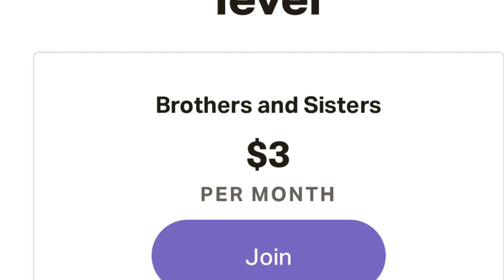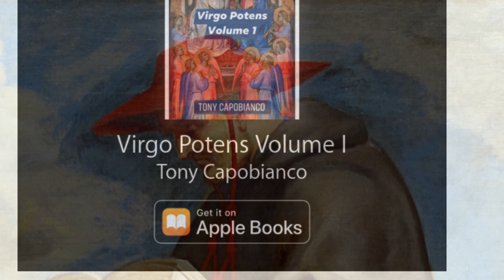The Lord’s Flight to Egypt by St. Bonaventure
In this video St. Bonaventure meditates upon the flight of the Holy Family into Egypt as well their return from Egypt. This doctor of the Church focuses on the virtue of humility as he also warns us of the dangers of prideful vanity. I think that these pius meditations are excellent spiritual foods that are especially fit for our consumption in preparation for and during our Lenten journeys. (This video contains the narration of chapters 12-13 of St. Bonaventure’s spiritual classic, The Life of Christ.)